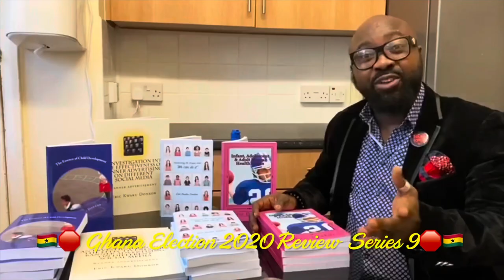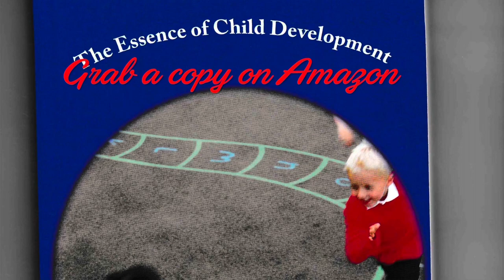🇬🇭🛑Ghana Election 2020 Fiasco with Economist, Ex-Banker, Entrepreneur Mr. Charles Badu-Kusi🛑🇬🇭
Breaking Political News 🇬🇭🛑Ghana Election 2020 Fiasco with Economist, Ex-Banker, Entrepreneur, Political/Business Analyst, Journalist Mr Charles Badu Kusi and Host Eric’s Workshop, Business/Political Analyst, Mental Health Practitioner, Childcare Provider, Entrepreneur, Journalist & Author Mr Eric Kwaku Donkor AKA Kwaku Ayarkwah Debrah / KAD🛑🇬🇭
🇬🇭🛑Series 9🛑🇬🇭